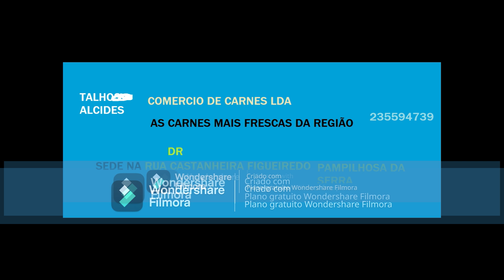ESCREVO PORQUE EXISTO E VIVO- INÊS